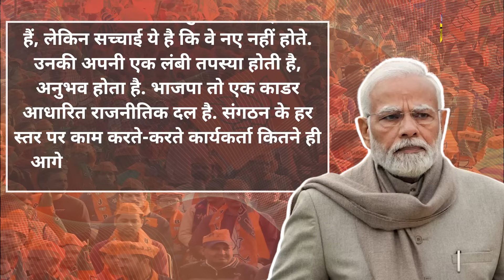PM Modi Interview: Mohan Yadav, Bhajan Lal Sharma, Vishnu deo Sai को CM बनाने पर क्या बोले मोदी?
Narendra Modi Interview : राजस्थान, मध्य प्रदेश और छत्तीसगढ़ को नए-नए मुख्यमंत्री मिल चुके है. विधानसभा चुनाव में बंपर जीत के बाद बीजेपी ने इन तीनों राज्यों के नए चेहरों को मुख्यमंत्री बनाया है, जिनके नामों पर कोई दूर-दूर तक कयास नहीं लगा सकता था. मुख्यमंत्रियों के नाम घोषित करते ही पार्टी ने सभी को चौंकाया. अब तीनों राज्यों के मुख्यमंत्रियों को लेकर प्रधानमंत्री नरेंद्र मोदी ने पहली बार बात की है.